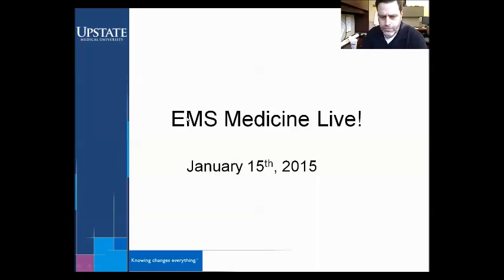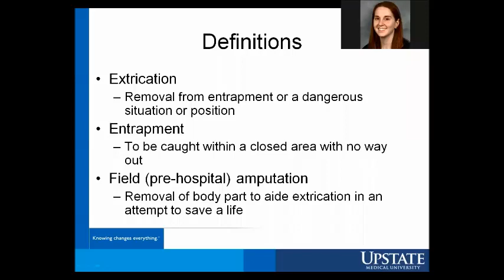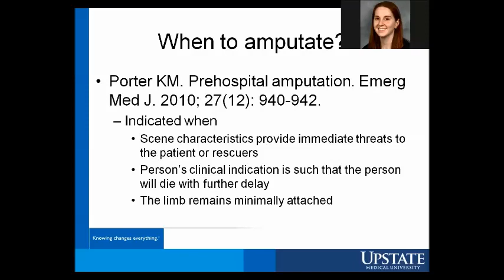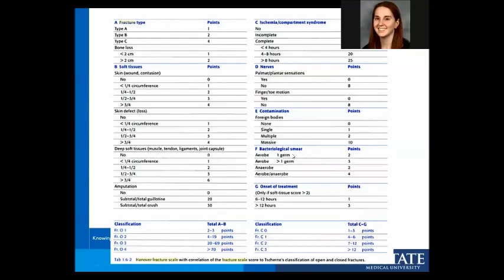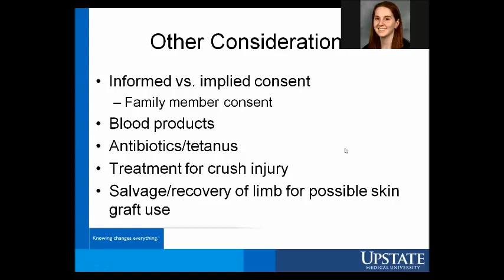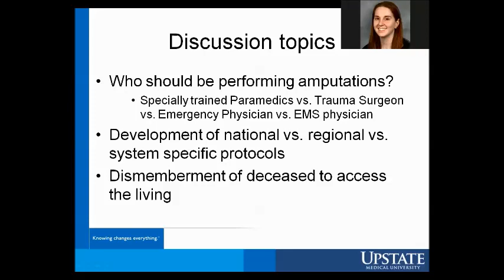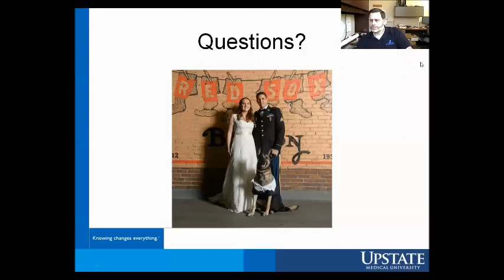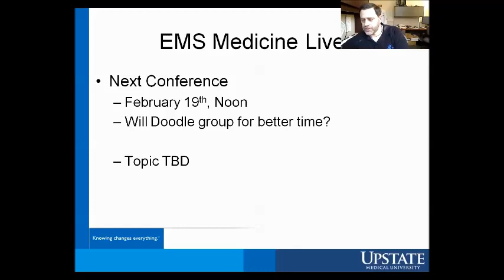EMS Medicine Live: January 2015 - Field Amputation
Dr. Erin Wirths